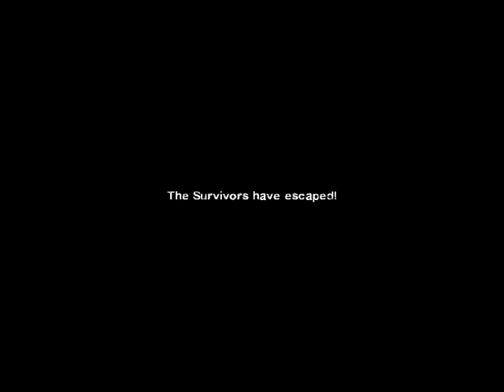Left 4 Dead 2 Co-Op Part 4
In this part we fill up Jimmy Gibs Junior's car and head off to the next campain.

This is the last part with AcidFalco in it.